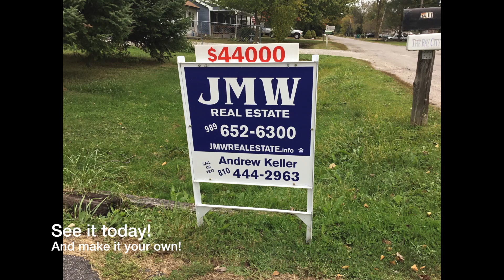A KELLER HOME: 3411 Cramer, Bay City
This bungalow is the answer to your renting woes! Are you sick of paying rent to a landlord who gets the long-term benefits? This home on a dead-end street in Bangor Township is for you. The one bed, one bath home is a perfect starter property and it comes with a large lot. The kitchen was just completely redone, along with the mudroom, and there's brand new carpet throughout the house. They've also put up new drywall throughout the house and replaced the old sub-floor with new. No corners were cut. Make it yours today!